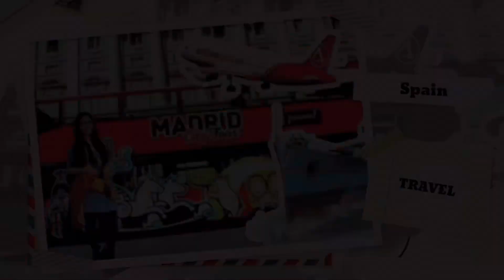CHRISTMAS IN MADRID DEC.24,2022 | DIA DE NAVIDAD 🇪🇸| Cherich TV